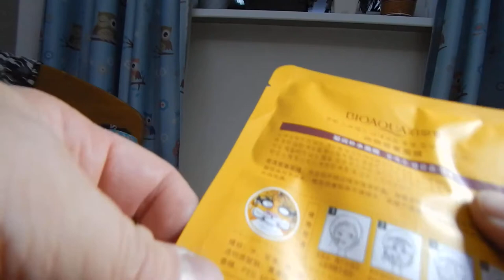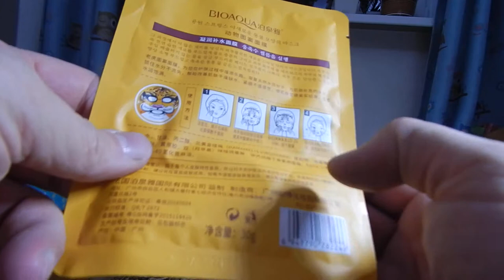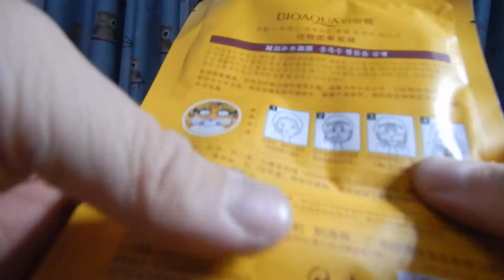Распаковка и обзор посылок (товаров) #45. Увлажняющая маска для лица.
Bioaqua 1 шт. Уход за кожей лица овец/панда/собака/Тигр

Особенности:
100% абсолютно новый и качественный!
Новая маска для маски для животных, усиление ухода за кожей
Питают кожу, добавляют требуемую воду
Увлажняющая, увлажняющая кожа гладкая
Помогает улучшить сухость кожи
Сущность жидкого компонента является более адекватным, эффект восполнения маски
Название продукта: маска для лица животных
Тип: тигр, панда, овечка, собачка

Как использовать:
1. мытье вашего лица
2. вынимая маска для лица
3. наложить маску на ваше лицо
4. Жду 15-20 минут до впитывания
5. Удалить маску и гладить излишки жидкости до впитывания